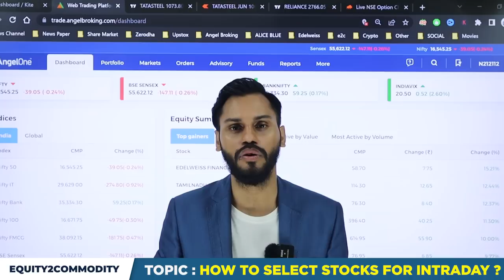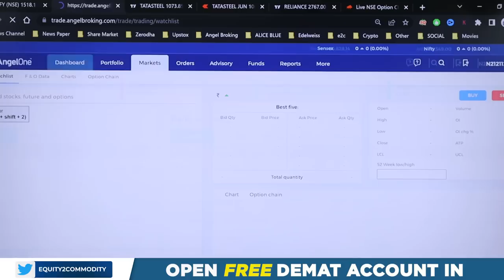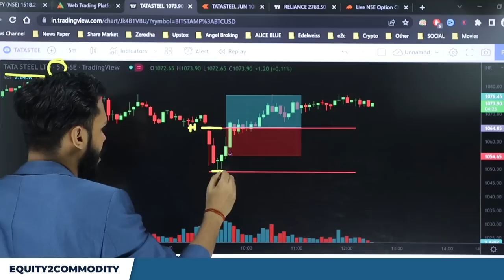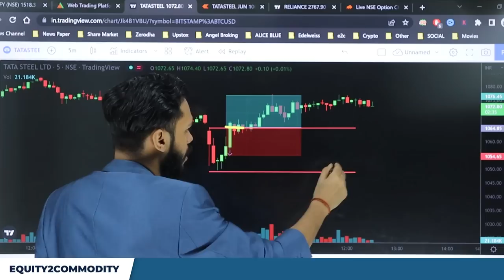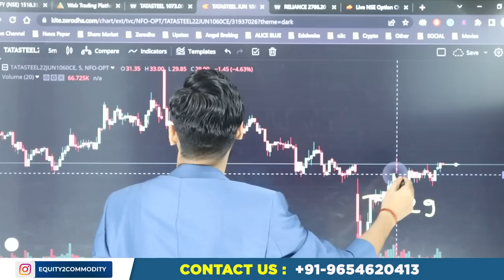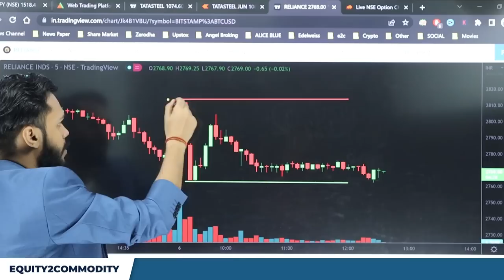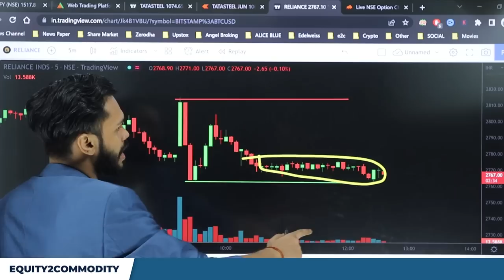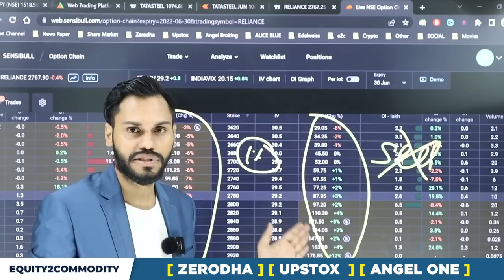HOW TO SELECT STOCKS FOR INTRADAY TRADING? | STOCKS FOR SWING TRADING | STOCKS FOR OPTION TRADING